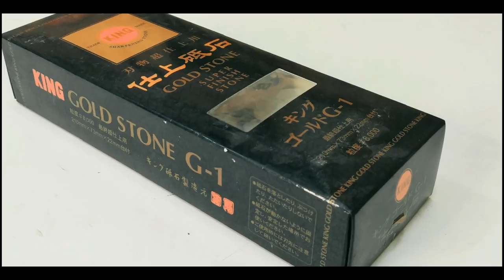एकदम Sharp धार कैसे लगाई जाती है Chisel की | Carpenter इस वीडियो को जरूर देखे !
In this video you can learn how to properly sharpen chisel by using japanese stone and cumi stone . This is very simple to use. Sharpening chisel is some kind of art but very simple if you know the proper method and have proper jig or by Hand . By this method you can achieve super sharp chisel.